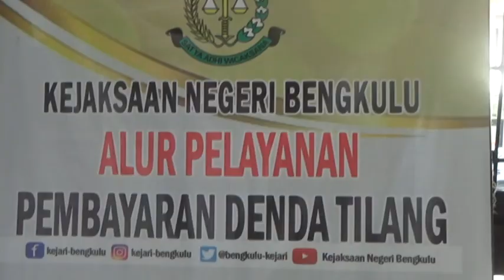Alur Pengambilan Uang Sisa Titipan Tilang ETLE